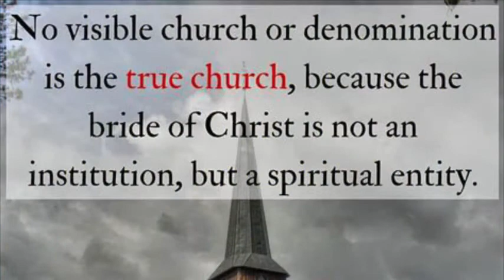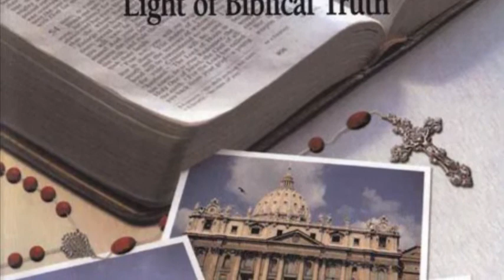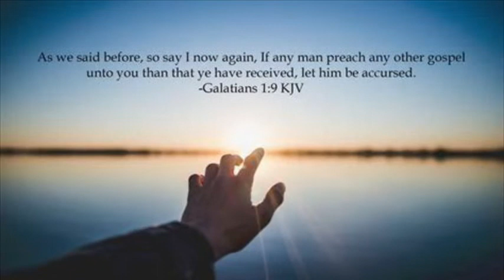What is the ONE TRUE CHURCH